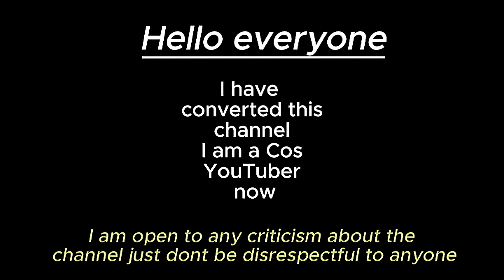Playing As Eigion Warden !GHARTOKUS GIVEAWAY! *read description*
Givingaway ghartokus when I reach 250  subscribers or in 2 weeks

Discord in comments